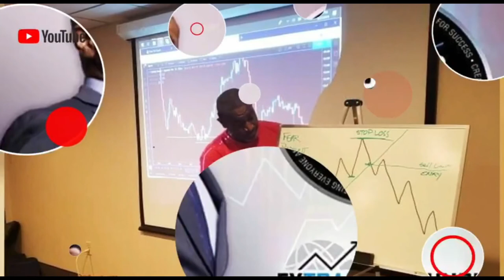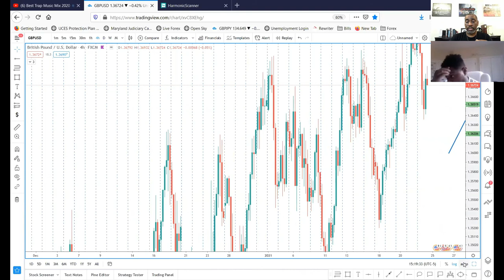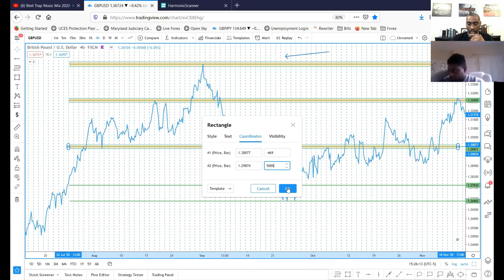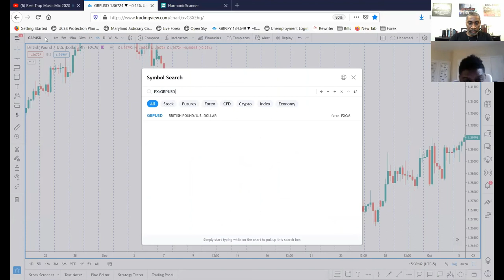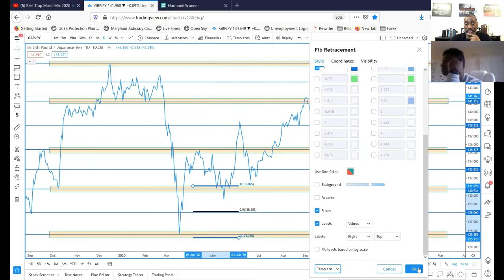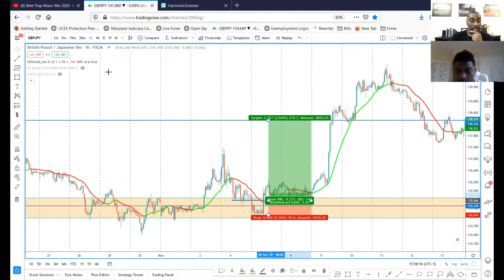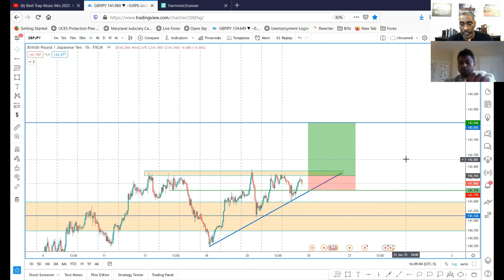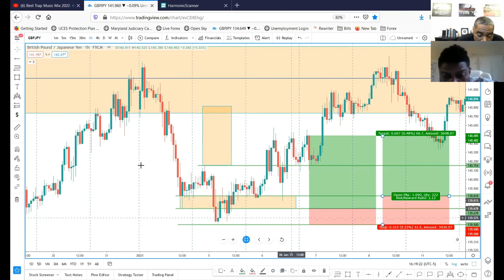Sunday Charting - How To Mark Up Your Zones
In this episode of Sunday Charting we are covering "How To Mark Up Your Zones".  We will discuss how to spot your support and resistance to mark up your zones correctly.  I will walk you through every step in applying your zones to take advantage of the trade setup.  Many people think that trading is hard/difficult, but it doesn't have to be.  With the proper tools, and the proper know how you can trade like a pro.

Forex 📈📉